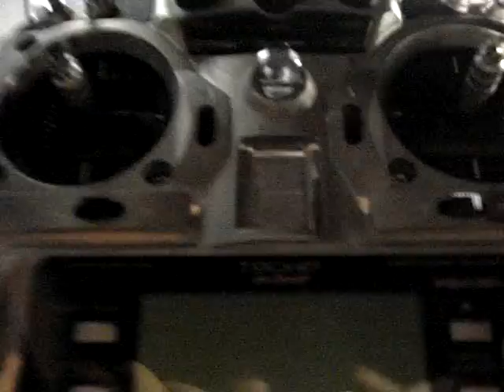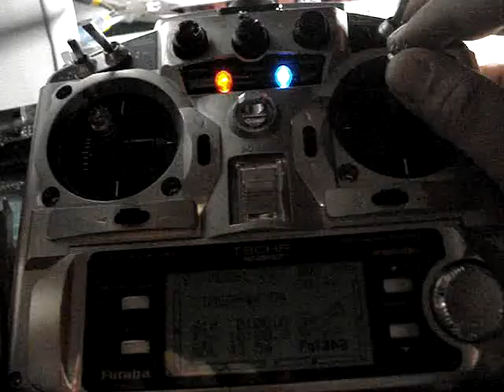Help me ? :) hehe im stuck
sound module setup :)